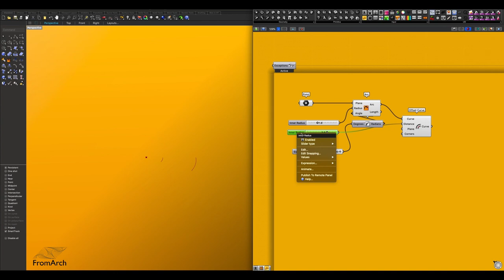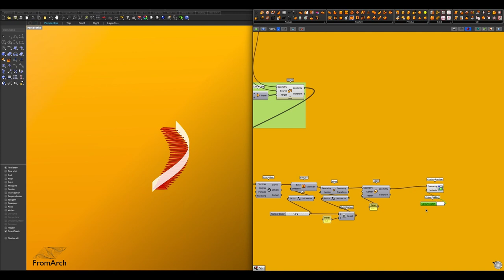Spiral Staircase Grasshopper - Challenge 2022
❗️ COMMUNITY CHALLENGE ❗️
Do you want to learn Grasshopper? Do you want to have a bit of fun?
Why do we do this CommunityChallenge? - because it’s fun, challenging, and a great way to learn!

𝐁𝐮𝐢𝐥𝐝 𝐚 𝐩𝐚𝐫𝐚𝐦𝐞𝐭𝐫𝐢𝐜 𝐬𝐩𝐢𝐫𝐚𝐥 𝐬𝐭𝐚𝐢𝐫𝐜𝐚𝐬𝐞!

Make it as wonky and wild, or as simple and minimalistic as you feel like...

Have fun and great day 😉